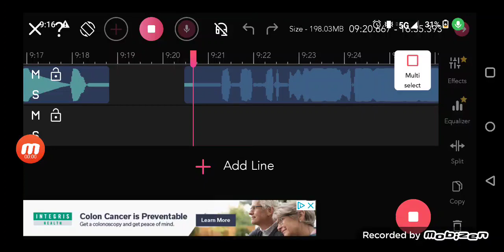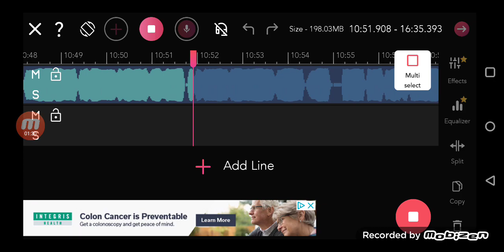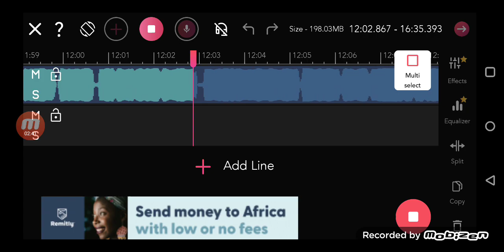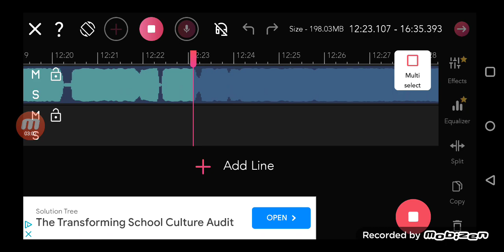Gerbot Man In A Garbage Can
- Guitar - Scott
- Guitar Arrangement - Scott
- intro lead vocals - Colin
- Second Leas Vocals - Colin
- Lead Vocals - Scott
- Backing Vocals Colin and - Sean
- Lyrics - Scott
- Lyrics